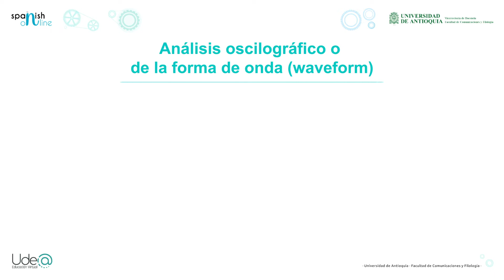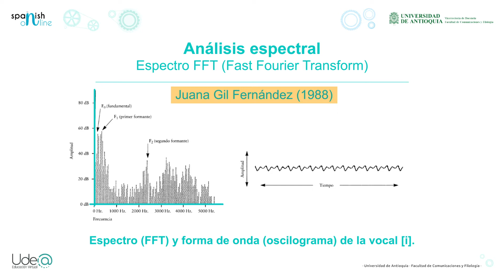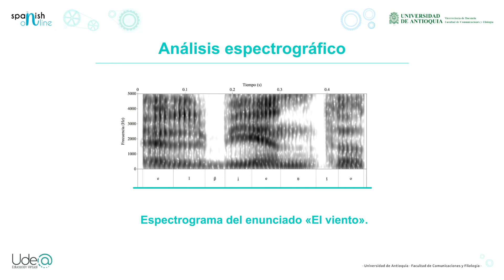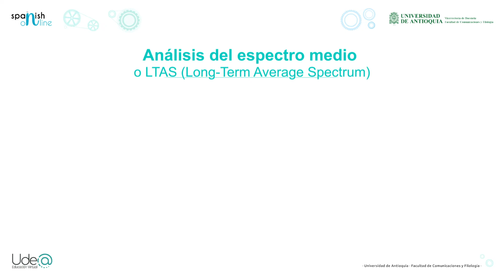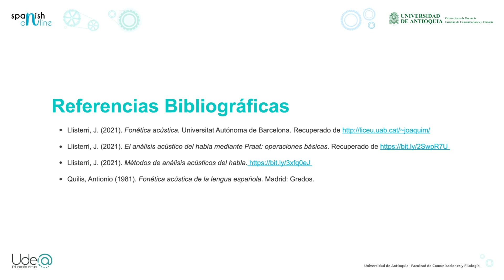Métodos de análisis acústico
En el siguiente link se pueden encontrar los audios de referencia grabados por la docente y las imágenes.

Descripción Youtube: Resumen de los tipos de análisis acústico de onda más importantes para el curso de Fonética y Fonología del pregrado Español como Lengua Extranjera.